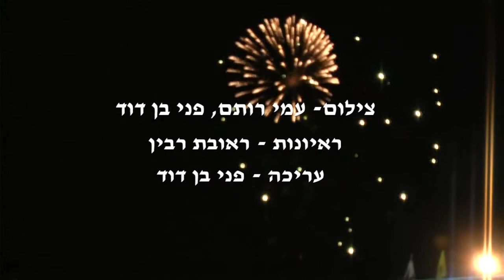100.8. לקט ד. חגיגת יום העצמאות שעברה עלינו לטובה.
חגיגת יום העצמאות שעברה עלינו לטובה,
צילום- עמי רותם , פני בן דוד, ראיונות -- ראובת רבין, עריכה- פני בן דוד,העלאה לרשת -- יוסף שפירא.